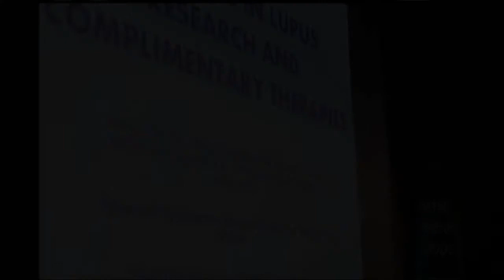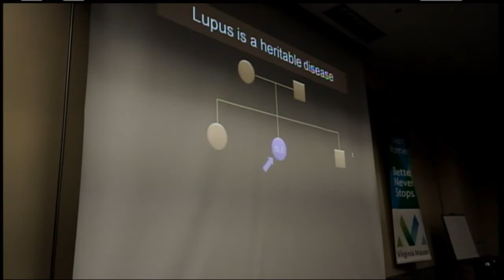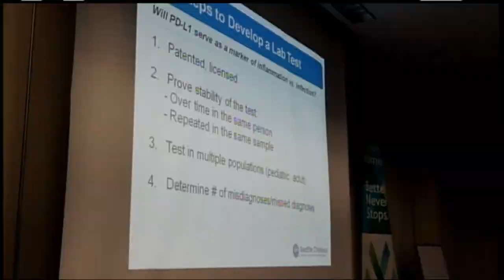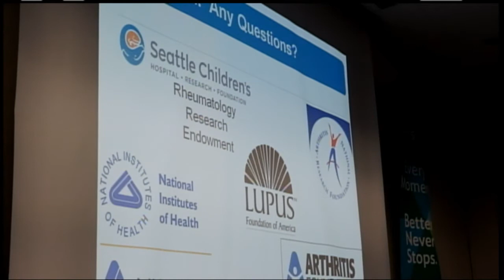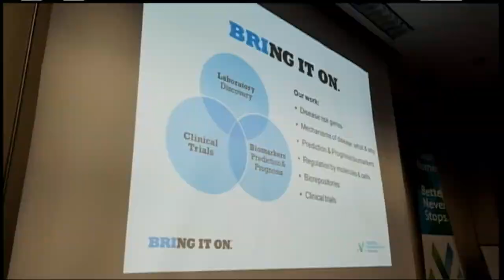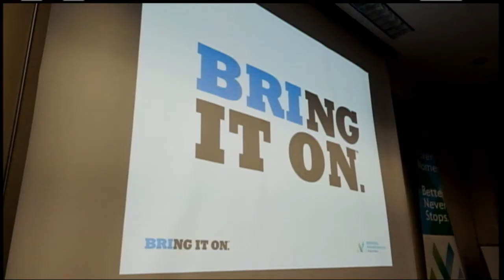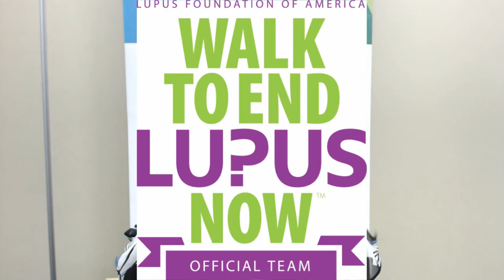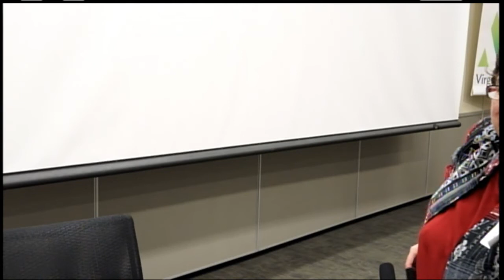"Advances in Lupus Research and Complementary Therapies"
The Lupus Foundation of America, Pacific Northwest Chapter and Sisters
Against Lupus are presenting three of our region's top physicians and
scientists studying lupus, and an informative session on massage and
nutrition.  Speakers include Anne Stevens, MD, PhD, Seattle Children's
Hospital, Grant Hughes, MD, University of Washington, Karen Cerosaletti,
PhD, Benaroya Research Institute, and Sanithia Parker, LMP, Health Coach.

Saturday, November 1st, 2014
1 - 4 pm PT

Celia Y. Weisman

Lupus Foundation of America,
Pacific Northwest Chapter, Inc.
241 South 4th Place, Suite D